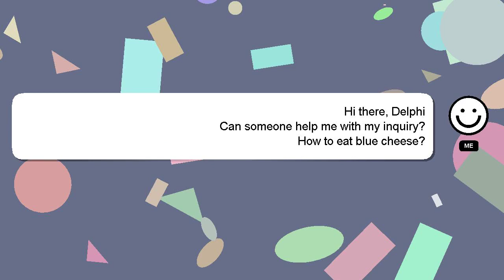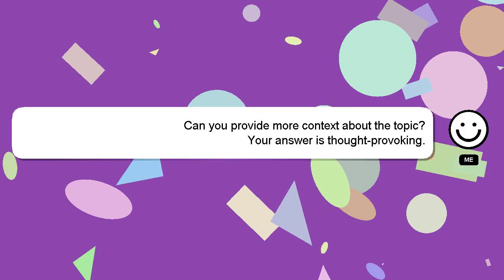How to eat blue cheese?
A brief introduction of myself, Nice to meet you, I am Delphi. I help you answer your questions. - How to eat blue cheese?

I am available to answer your more detailed queries via comments or chat. I will 'heart' your answer to show my gratitude for your contribution.

*2 What we are experimenting :*